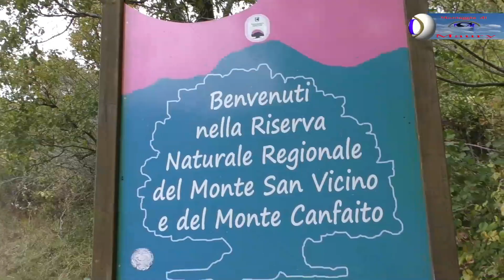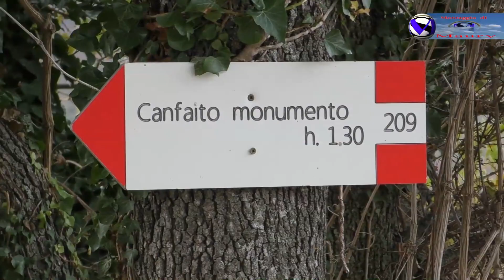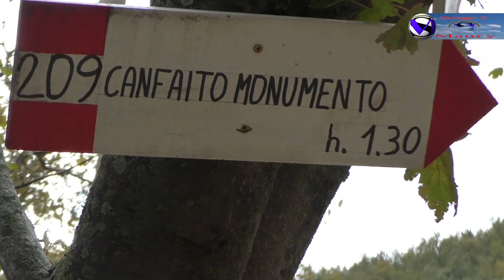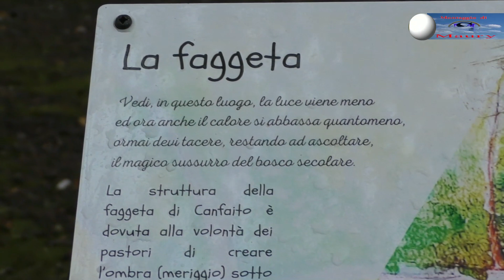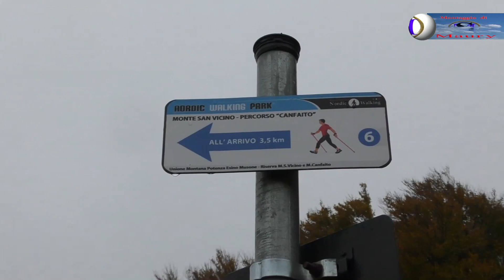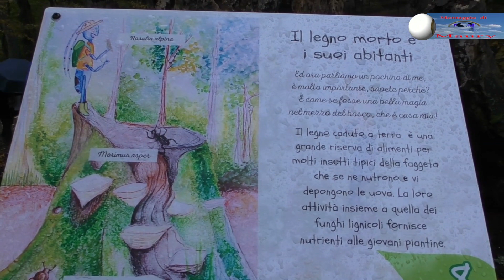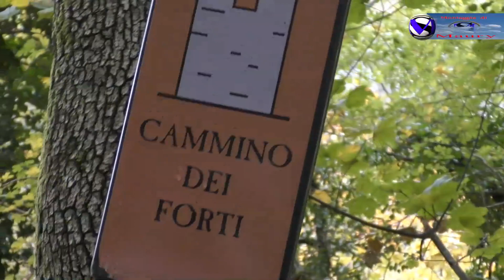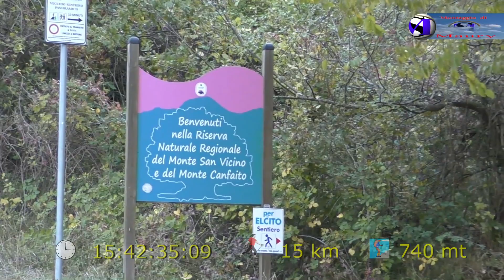Escursione 15.6 km ad anello da Elcito alla faggeta di Canfaito 12-11-2023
Ringrazio CRISTINA ROMAGNOLI 🤗 guida Ambientale Escursionistica e Accompagnatrice Turistica con la sua professionalità ed esperienza ha commentato durante il percorso la storia e la natura flora e fauna alla scoperta di questo fantastico territorio 🍁🍂 nella faggeta di Canfaito !
🍁🍂 In questa nuova avventura andremo alla scoperta del piccolo Tibet delle Marche: stiamo parlando del borgo medievale di Elcito, un’aurea di silenzio ricopre le stradine della piccola città ed è come se il tempo si fosse fermato, le case in sasso arroccate sul ripido sperone roccioso ci mostrano come sia stretto e fragile il legame tra uomo e natura.
Andremo alla scoperta di questo piccolo gioello incastonato nella Riserva del Monte San Vicino e lo faremo nel periodo più bello dell’anno:
L’autunno. 🍁🍂
🍁🍂 Passo dopo passo lasceremo Elcito per dirigerci verso un luogo magico e carico di energia: la faggeta di Canfaito dove vive da centinaia di anni il più grande faggio delle Marche.
Cammineremo 🥾 tra enormi alberi secolari che con le loro foglie 🍁🍂 dai colori sgargianti tingono la foresta di una fantastica veste autunnale, rendendo questo luogo tra i più belli in Italia.
Saremo immersi nella Riserva Naturale Regionale Monte San Vicino e Monte Canfaito a circa 1000 metri di altitudine.
Durante l’itinerario si alterneranno parti a bosco di faggio a fantastici scorci panorami dai prati sommitale, dove potremmo ammirare anche il famoso lago di Cingoli. 🍁🍂